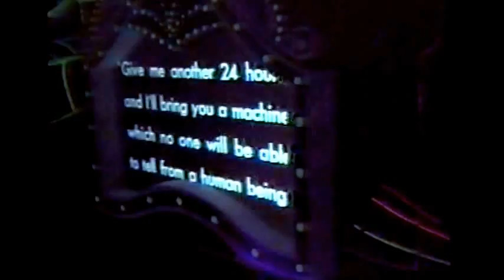Vintage Epcot Center Horizons Dark Ride Extinct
Vintage Horizons was the name of a dark ride attraction at Epcot (then known as EPCOT Center).The attraction used Disney's Omnimover conveyance system, which took guests past show scenes depicting visions of the future
Disney Dark Ride